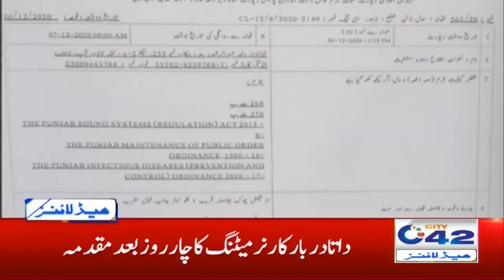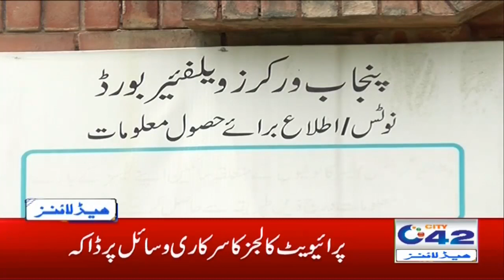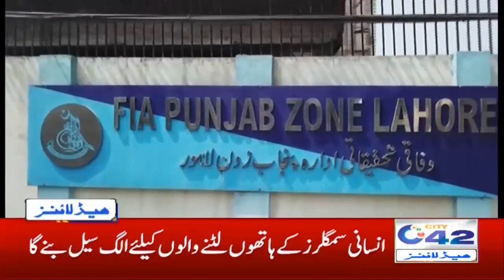2am News Headlines | 8 Dec 2020 | City 42